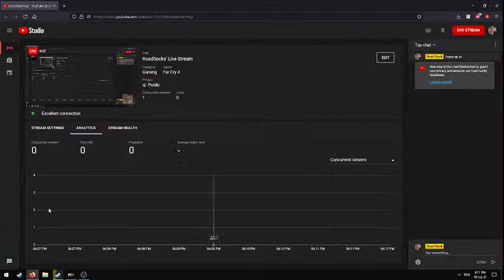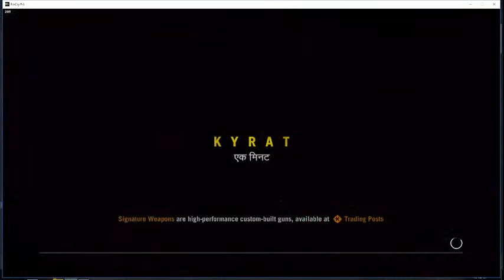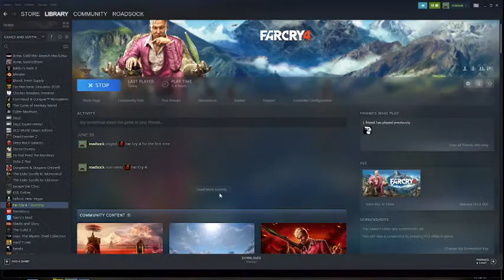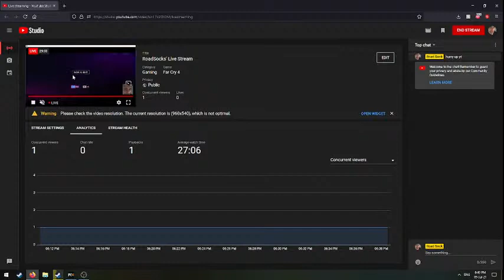RoadSocks' Live Stream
probably wouldn't let kids watch my shit. play along if you must.